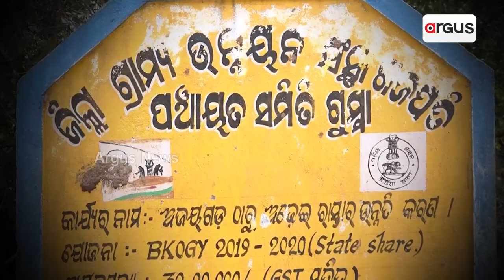ରାସ୍ତା ପାଲଟିଛି ମରଣଜନ୍ତା || Gajapati Road Problem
ଜୀବନକୁ ପାଣି ଛଡାଇ ପ୍ରତିଦିନ ଯାତାୟାତ କରୁଛନ୍ତି ଗ୍ରାମବାସୀ । ଭଲ ରାସ୍ତା ଖଣ୍ଡିଏ ଲାଗି ଗ୍ରାମବାସୀଙ୍କ ବାରମ୍ବାର ଅଭିଯୋଗ ପରେ ବି ଅଧିକାରୀଙ୍କ ଦୃଷ୍ଟି ପଡୁନାହିଁ । ଯାହାକୁ ନେଇ ଆଗାମୀ ନିର୍ବାଚନରେ ଭୋଟ ବର୍ଜନ କରିବାକୁ ଚେତାବନୀ ଦେଇଛନ୍ତି ଗ୍ରାମବାସୀ । ଏ ହେଉଛି ଗଜପତି ଜିଲ୍ଲା ଗୁମ୍ମା ବ୍ଲକ ଅଡେଇ ଗାଁକୁ ସଂଯୋଗ କରିଥିବା ରାସ୍ତାର ଦୃଶ୍ୟ ।